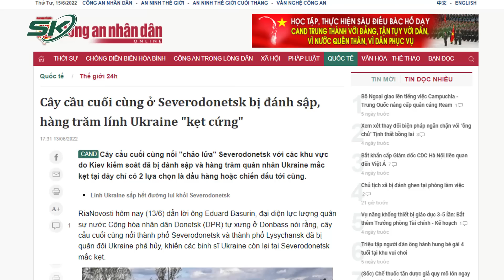Ngày Thứ 113: Cây Cầu Cuối Cùng Tại Severodonetsk Bị Đánh Sập, Ukraine Có Ngồi Im Chịu Trận? | SKĐS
SKĐS | Chiến sự đã bước sang ngày 113, sau hành động được cho là phá hủy cây cầu cuối cùng giữa TP Severodonetsk và TP Lysychansk đã khiến nhiều bên bày tỏ lo ngại. Điều này sẽ khiến cả Ukraine và Nga đối mặt với những thách thức, khó khăn mới. Đặc biệt với Ukraine, TT Zelensky phải thừa nhận thiệt hại và mối lo ngại của Kiev với Moscow về vấn đề này. Chiến dịch quân sự đặc biệt của Nga đã chuyển trọng tâm vào vùng miền đông Donbass, nơi có điều kiện tác chiến phù hợp để Nga phát huy ưu thế áp đảo hỏa lực bằng vũ khí hạng nặng. Sau nhiều ngày chinh chiến, Nga đã nắm trong tay phần lớn lãnh thổ khu vực này, đặc biệt là TP Severodonetsk.

Mời quý vị và các bạn xem thêm: Bị Tố “Tòm Tem” Với Vợ Người Ta, Chủ Tịch Xã Ở Thanh Hóa Nói Gì Khi Bị Đánh Ghen Tại Công Sở?